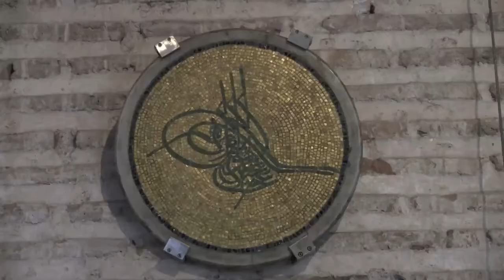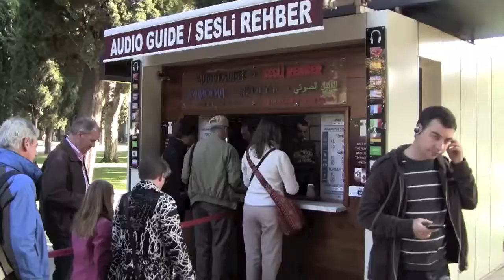Turkey: Istanbul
A short travel guide to sightseeing in Istanbul, Turkey. Highlights include the Dolmabahçe Palace, the Bosphorus Strait, the Sultanahmet, the Blue Mosque, the Hagia Sophia (or Aya Sofia), the Topkapi Palace, and the Hippodrome. This video was recorded in October 2011.